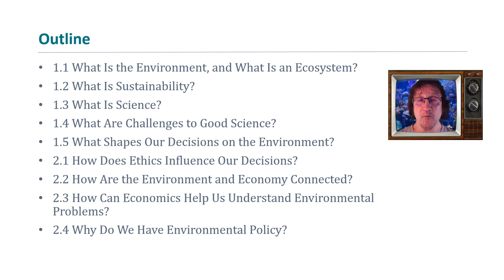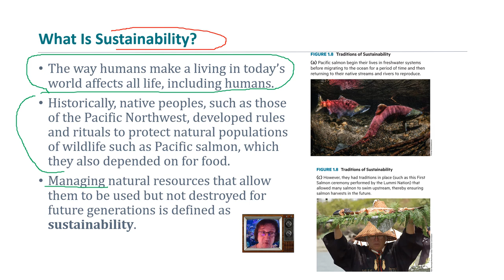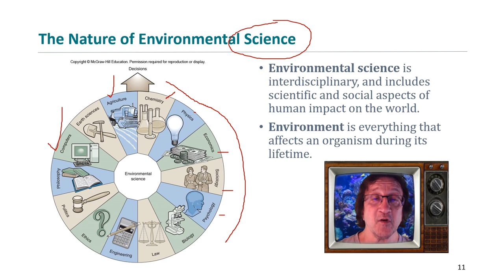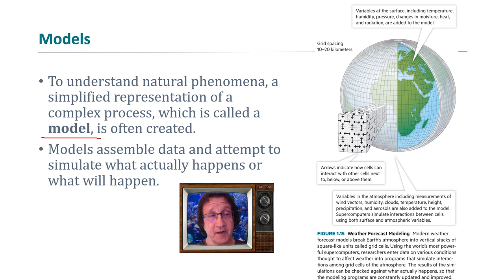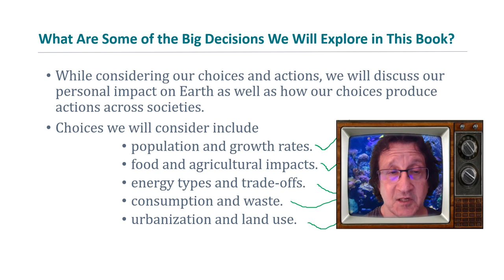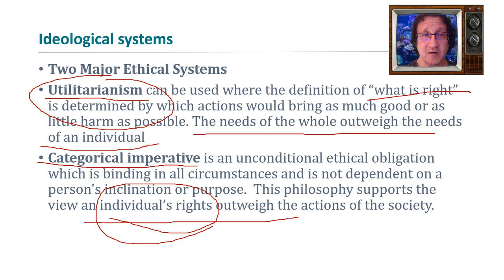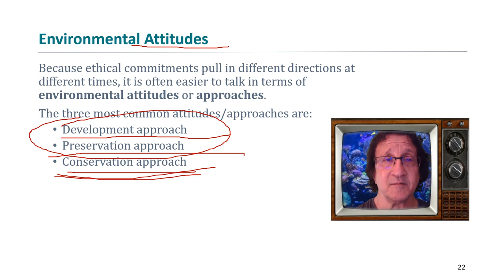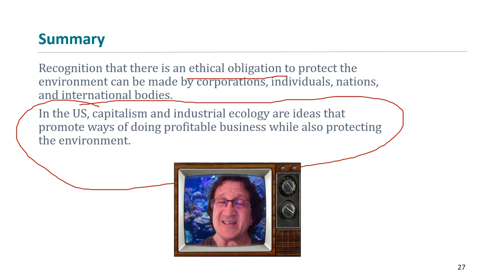Lecture 1 ENVR 1401 Dr S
Lecture 1 of Dr Shmaefsky's ENVR 1401 online course Lone Star College Kingwood